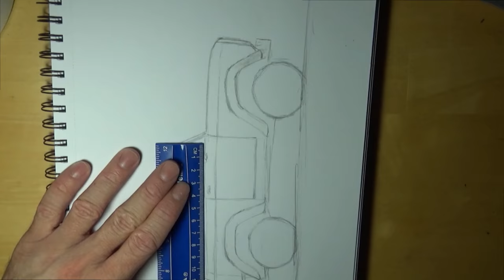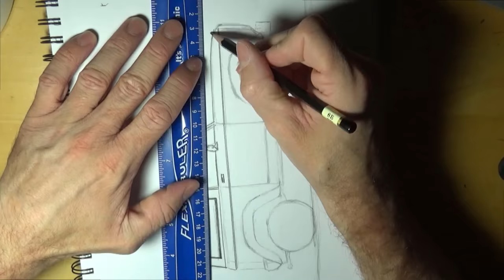Ford Bronco drawing, classic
my first attempt to draw a truck, I got totally frustrated with how to draw tires or wheels. not my cup of tea...